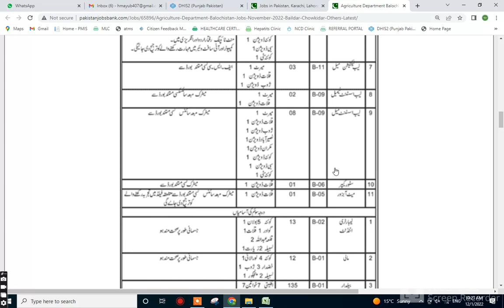Agriculture Department Balochistan Jobs November 2022 Baildar, Chowkidar & Others Latest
ositions:
=== BPS-15 ===
01 Market Inspector
=== BPS-14 ===
04 Stenographers
05 Senior Auditor
01 Labor Assistant
01 Transport Assistant
01 Stenographer
=== BPS-12 ===
10 Assistant Computer Operators
=== BPS-11 ===
05 Junior Clerks
03 Lab Technicians
=== BPS-09 ===
02 Lab Assistant (Female)
08 Lab Assistant
=== BPS-06 ===
01 Store Keeper
=== BPS-05 ===
01 Mate
01 Tractor Driver
=== BPS-04 ===
01 Vehicle Driver
=== BPS-02 ===
14 Laboratory Attendants
=== BPS-01 ===
132 Beldar
28 Chowkidar
19 Naib Qasid
12 Mali
07 Beldar
02 Khakroob
02 Chowkidar
02 Naib Qasid
City / Location:
Agriculture Department Balochistan Jobs November 2022 Baildar, Chowkidar & Others
Advertisement in Daily Express Newspaper on Tuesday 29-November-2022
Balochistan - Domicile / Quota
Maali , Mahli , Gardener
Mazdoor , Mazdor , Labor , Labour , General Worker
Mali / Beldar Jobs in Agriculture Department Balochistan November 2022 Pakistan
Senior Auditor , Audit Officer
Store Keeper / Assistant , Storeman , Inventory Control
Gate Keeper , Watchman , Security Guard
Chowkidar Jobs in Agriculture Department Balochistan November 2022
Quetta , Kallat , Qalat , Nasirabad , Naseerabad
Makran , Sibi , Zhob , Gawadar , Gwadar
Qilla Killa Abdullah , Lasbela , Pishin , Turbat
Khuzdar , Awaran , Mastung , Loralai , Washuk
Punjgur , Ziarat , Musakhel , Jafarabad
Office / Tea Boy , Messenger , Peon , Office Attendant / Helper
Naib Qasid Jobs in Agriculture Department Balochistan November 2022
Women / Ladies / Female - Quota
Shorthand , Steno , Typist , Typing , Stenotypist , Stenography , Stenographer
LDC , Lower / Upper Division Clerk , UDC
Market Inspector , Mate , Lab Technician
Labor / Transport / Lab Assistant
Lab Attendant Jobs in Agriculture Department Balochistan November 2022
Khakroob , Sweeper , Cleaner , Sanitary Worker
Light / Heavy - Traffic Vehicle , HTV / LTV, Driving License Holder , Vehicle / Tractor Driver
Baildar Jobs in Agriculture Department Balochistan November 2022
B.A. / B.Sc. / M.A. / M.Sc. / BS / MS / M.Com. / B.Com.
Minorities / Non-Muslims / Disable / Special - Quota
KPO , Key Punch / Data Entry Operator , DEO
Computer Operator Jobs in Agriculture Department Balochistan November 2022